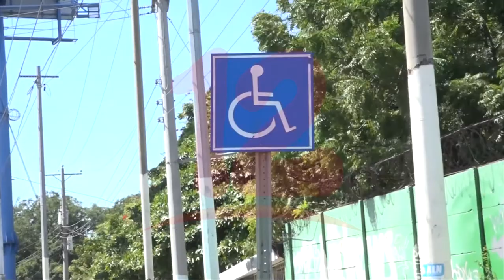Personas discapacitadas piden respeto a las señales de accesibilidad en Managua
Noticias12Nicaragua Personas discapacitadas piden respeto a las señales de accesibilidad en Managua.